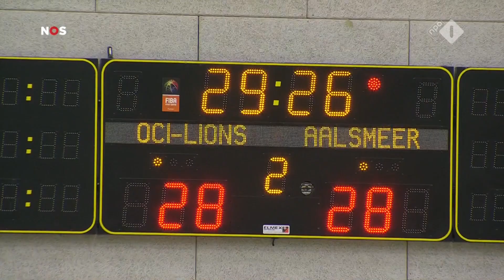Aalsmeer wint eerste duel om landstitel!